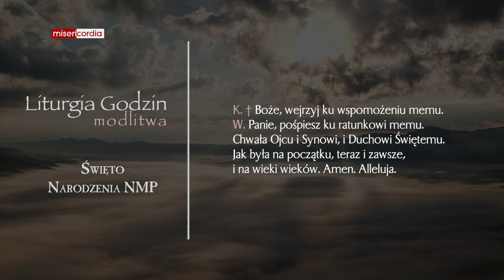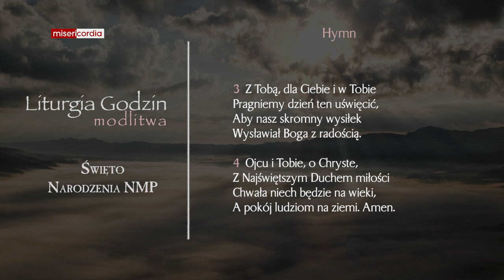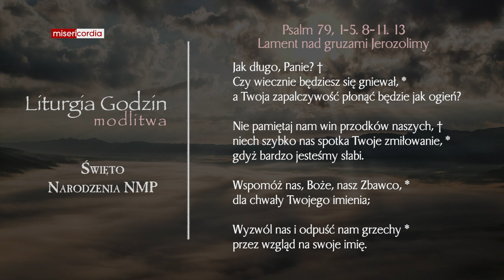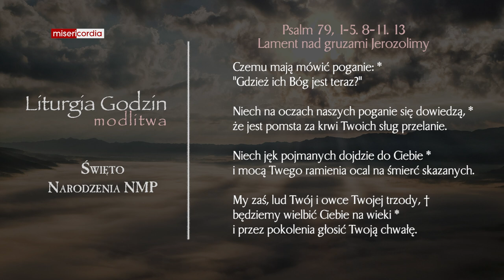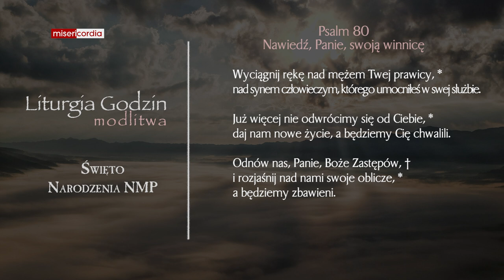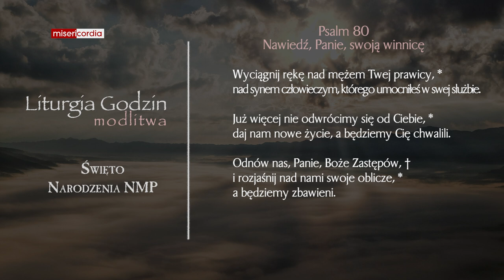Liturgia Godzin | Modlitwa Południowa | Święto Narodzenia NMP